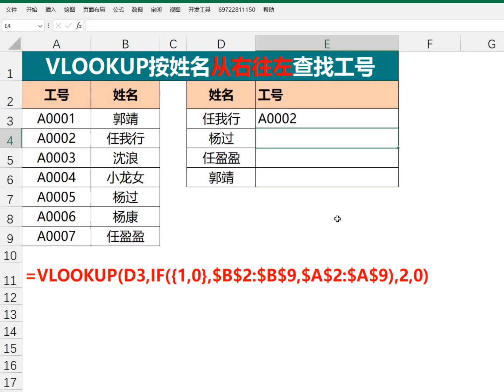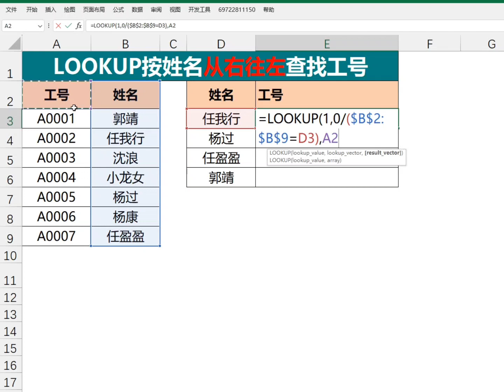［Excel］VLOOKUP等函数从右往左查找的方法